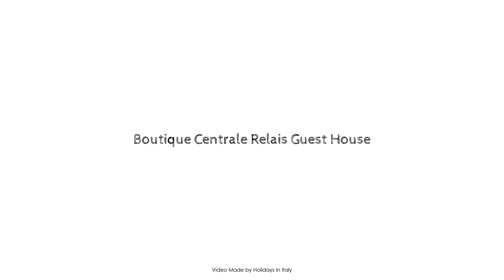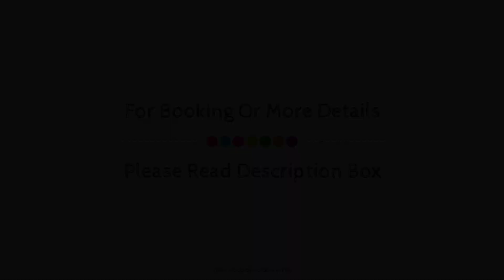Boutique Centrale Relais Guest House, Rome, Italy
About Property:
Boutique Centrale Relais Guest House is conveniently located in the popular Spagna area. The hotel offers a wide range of amenities and perks to ensure you have a great time. Service-minded staff will welcome and guide you at the Boutique Centrale Relais Guest House. Television LCD/plasma screen, children's high chair, air conditioning, heating, wake-up service can be found in selected guestrooms. The hotel offers various recreational opportunities. A welcoming atmosphere and excellent service are what you can expect during your stay at Boutique Centrale Relais Guest House.
Searching For
1. Boutique Centrale Relais Guest House - Rome
2. Boutique Centrale Relais Guest House - Rome Virtual Tour
3. Boutique Centrale Relais Guest House - Rome Rooms
4. Boutique Centrale Relais Guest House - Rome Amenities
5. Boutique Centrale Relais Guest House - Rome Videos
6. Boutique Centrale Relais Guest House - Rome Offers
7. Boutique Centrale Relais Guest House - Rome Deals
Audio Credit:
Track Title: Subway Dreams
Artist: Dan Henig